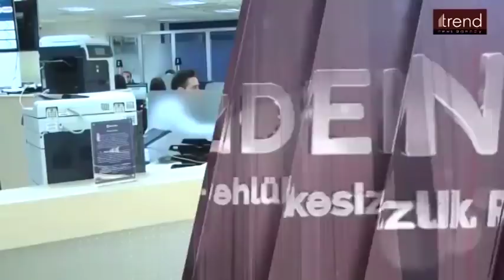28.04.2019 "PREZIDENT. Musteqillik. Tehlukesizlik. Rifah"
“Trend” İnformasiya Agentliyi “PREZİDENT. Müstəqillik. Təhlükəsizlik. Rifah” adlı video layihənin növbəti bölümünü təqdim edir.
Bu dəfə də Azərbaycan Prezidenti cənab İlham Əliyevin gördüyü işlər, keçirdiyi görüşlər, həyata keçirdiyi islahatlar və bunun nəticəsi olaraq ölkəmizdə bütün sahələrin inkişafından bəhs ediləcək.